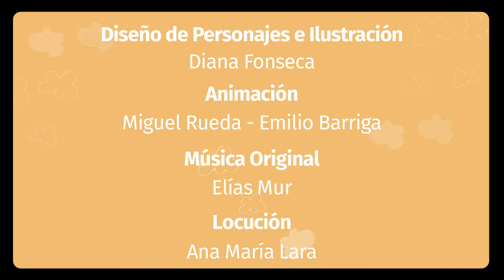El cuidado: Mensajeros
Producto de la unión temporal Pontifica Universidad Javeriana, Colciencias y Hospital Universitario San Ignacio.